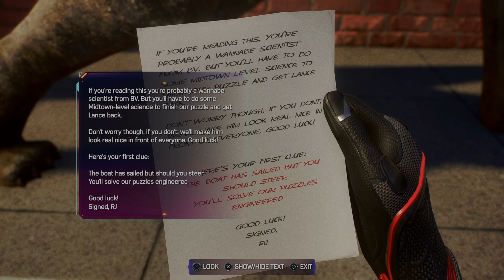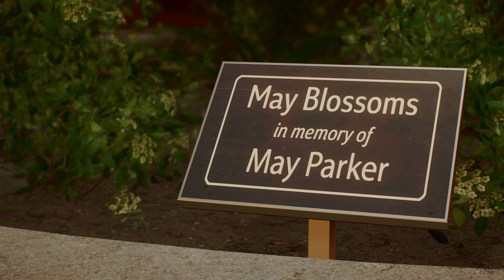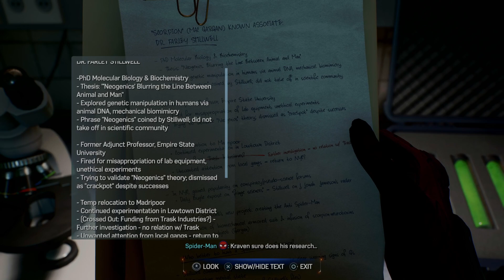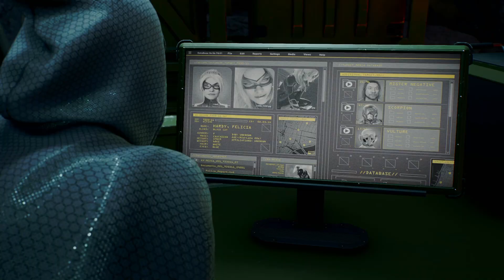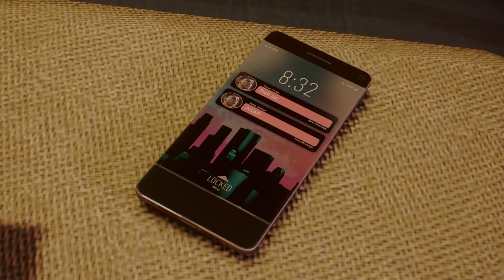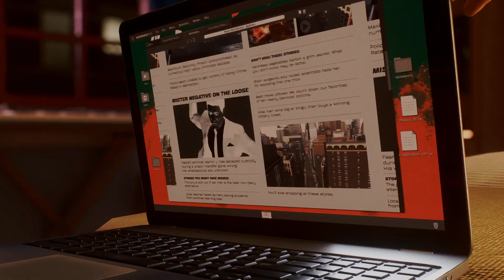Spider-Man 2 Full Game Walkthrough Part 3 PS5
Spider-Man Series Part 3 Full Game Walkthrough

 Spider-Man is a Action Adventure Game where you play as Peter Parker and Miles Morales. The incredible power of the symbiote forces Peter and Miles to face the ultimate test of strength, both inside and outside the mask, as they balance their lives, friendships and their duty to protect those in need.